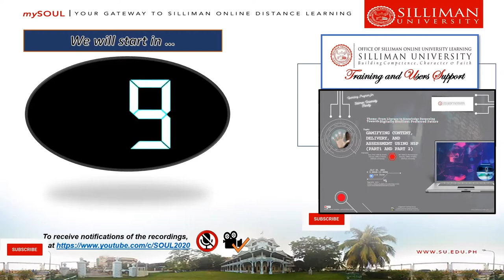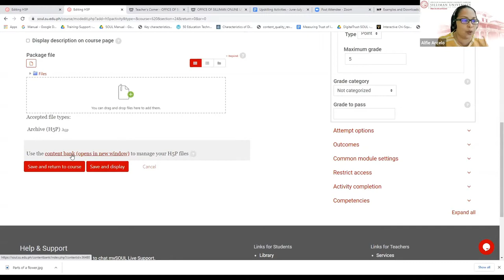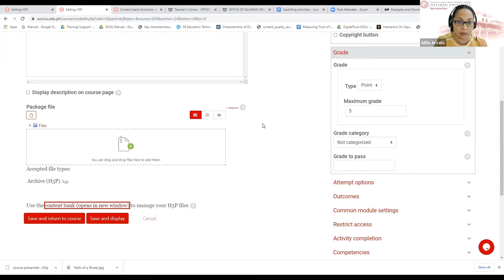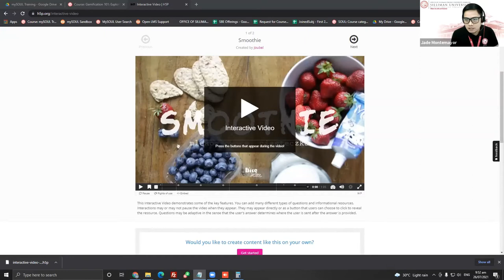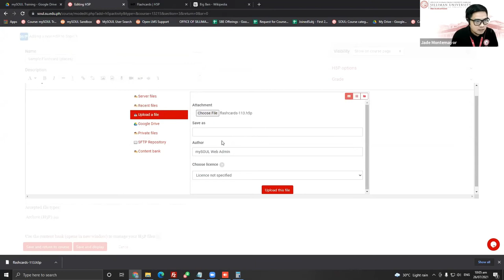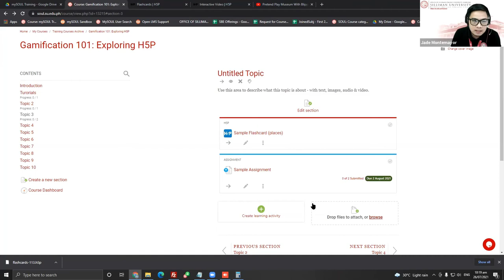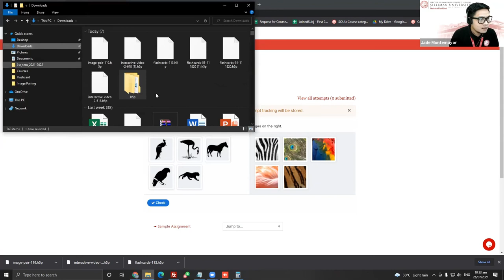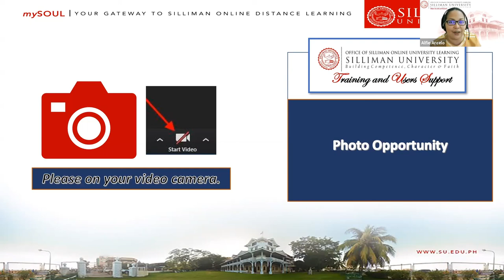Gamifying Content, Delivery, and Assessment using H5P in mySOUL